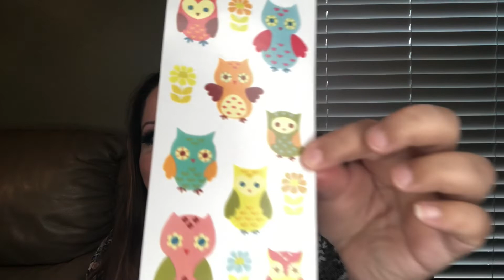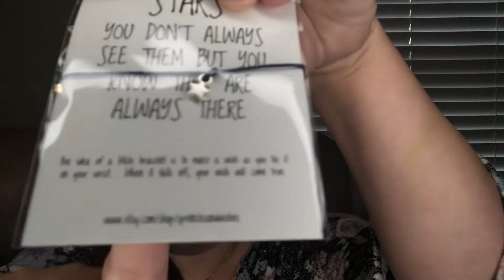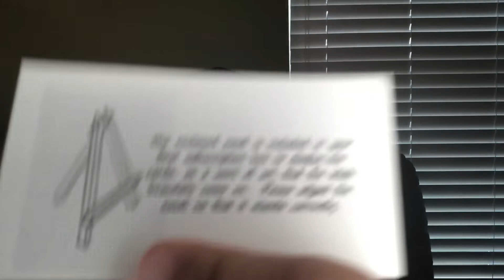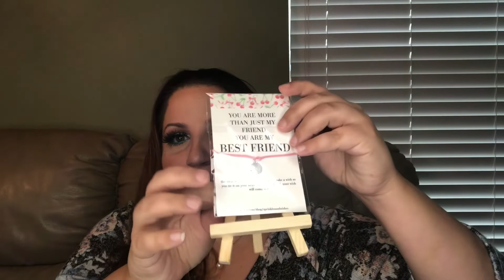Sprinkles & Wishes Unboxing—A whole lot of adorable!!!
I love meeting new people and making new friends 🤗

This subscription was sent me for review.  However, I will ALWAYS give my honest opinion.  I think this box is adorable and something worth sharing.